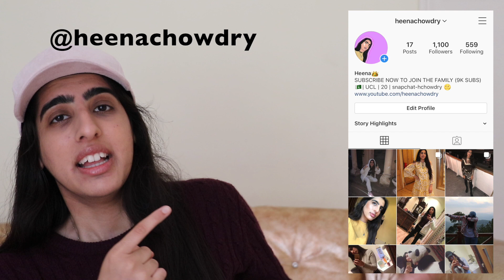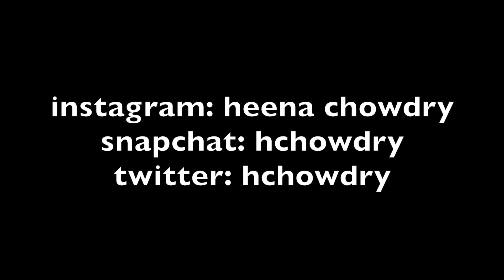MC STΔN - LOWKEY | REACTION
OH WOWWWWWW!!